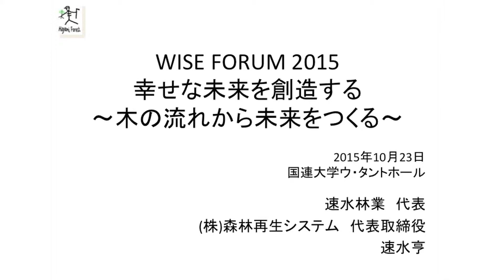WISE FORUM 2015_10_速水亨氏 プレゼンテーション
第5部 ◎テーマ「国産材の出口と未来」
速水 亨　速水林業経営、株式会社森林再生システム代表取締役